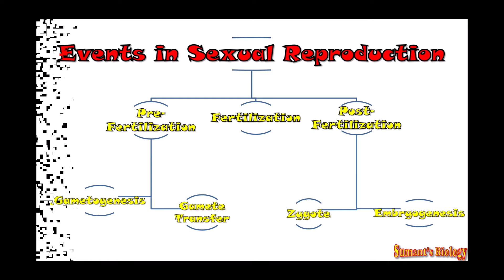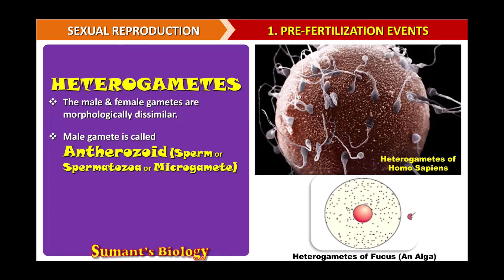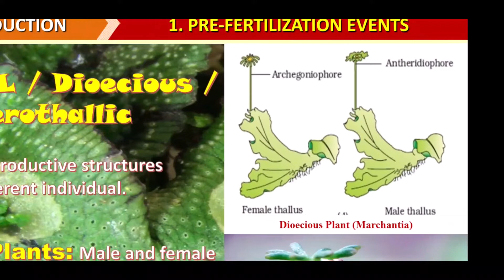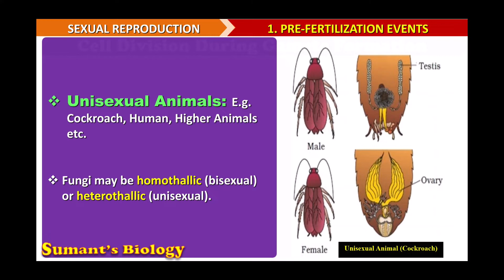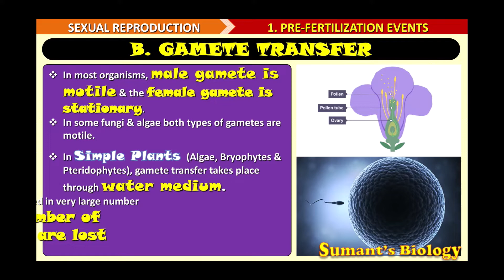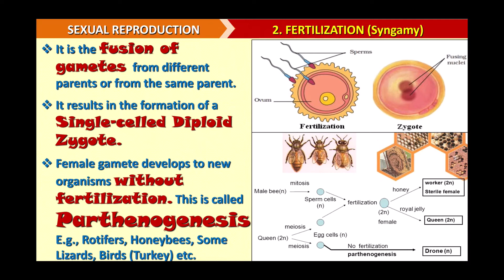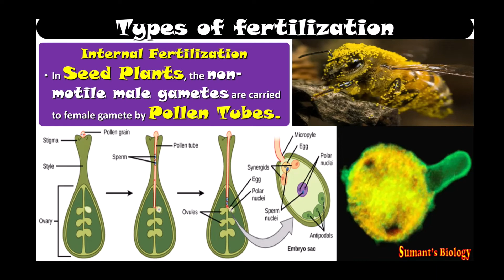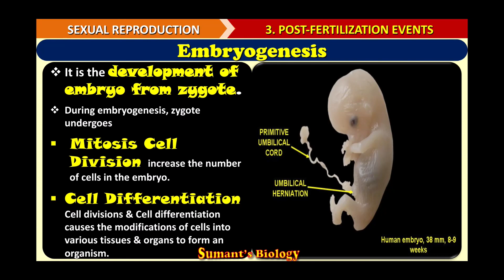Events in Sexual Reproduction: Gametogenesis Fertilisation Parthenogenesis Embryogenesis Hindi NEET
This explains about: Three Events in Sexual Reproduction
Pre Fertilisation: Gametogenesis & Gamete Transfer
Fertilisation or Syngamy: Internal Fertilisation, External Fertilisation & Parthenogenesis
Post Fertilisation: Formation of Zygote, Mitosis Cell Division and Meiosis Division
Embryogenesis
CBSE NEET
events in sexual reproduction class 12
12th class ncert chapter 1
chapter 1 biology
hindi explanation of reproduction in organisms
reproduction in organism in hindi
12th class biology ncert
neet preparation
aipmt biology
aiims biology

Being a teacher...I wanna provide best education to our students.
My educational videos give simplest possible explanation of Science [Biology] concepts. My videos explain concepts with help of beautiful diagrams